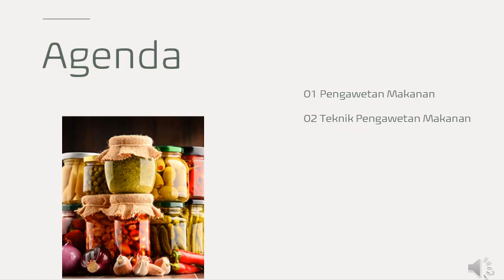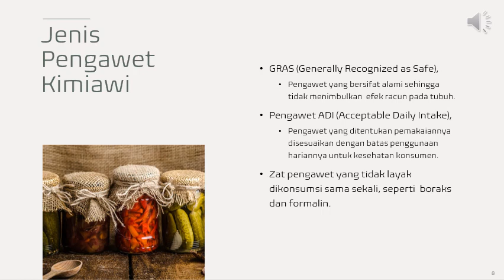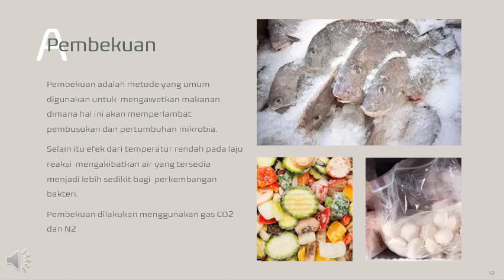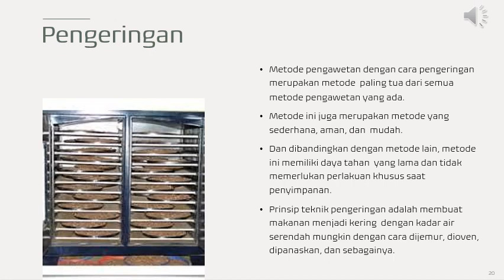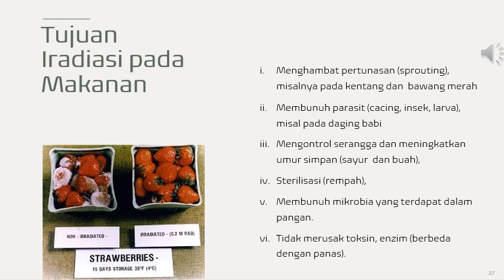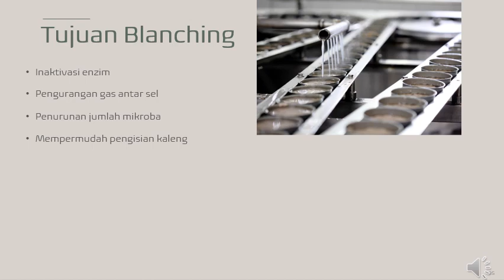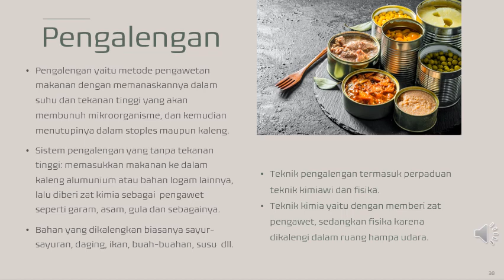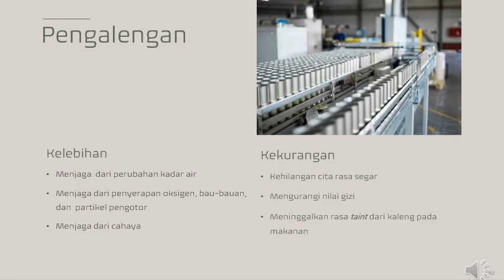#5- TBM - Teknologi Pengawetan Makanan